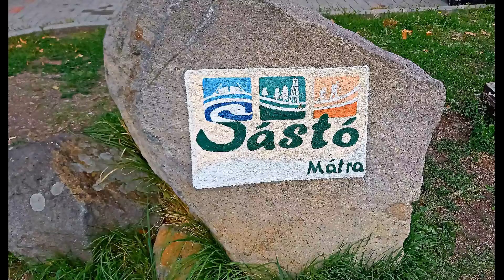Mátra Sástó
A Sástó Magyarország legmagasabban fekvő tava a Mátrában